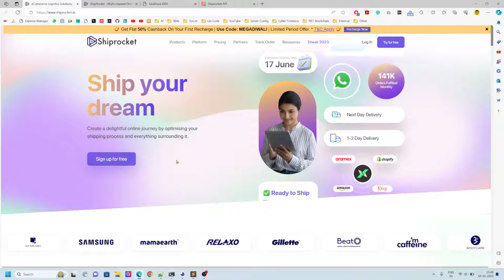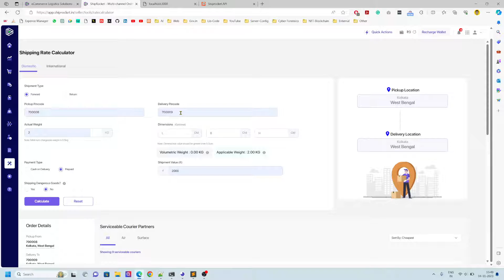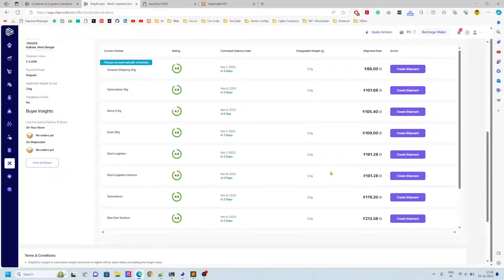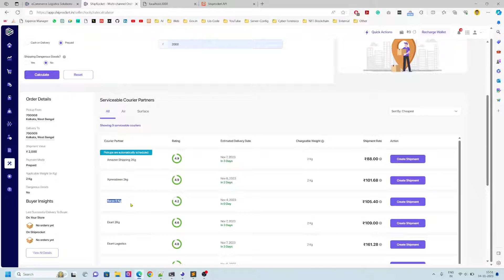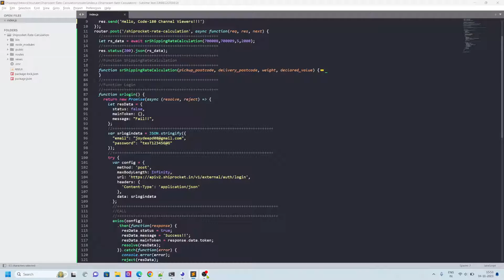A Step-by-Step Guide To Calculate Shipping Rate Using Shiprocket API & Node JS | Any Language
Unlock the power of seamless shipping for your e-commerce business! In this tutorial, we'll guide you through the process of creating a robust Shipping Rate Calculator using Shiprocket API and Node.js. Learn how to integrate Shiprocket's powerful features into your Node.js application, allowing you to automate and optimize your shipping processes. Whether you're a seasoned developer or just starting, join us on this coding journey to enhance your online store's efficiency and provide your customers with accurate and real-time shipping rates. Elevate your shipping game with the perfect blend of Shiprocket API and Node.js prowess!